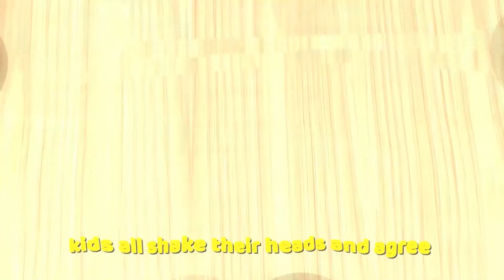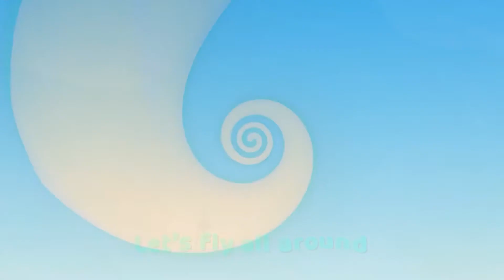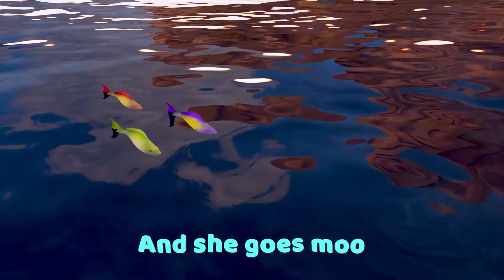Mary Had A Little Lamb Part 2 Nursery Rhymes